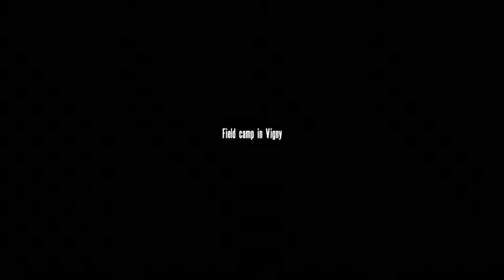Let's Play ArmA: Cold War Assault Part 12 - The BIG Gun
It finally happened.   Enter the M1A1 Abrams.